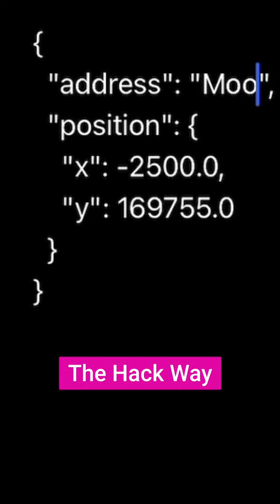5 Ways to Land on The Moon in SFS